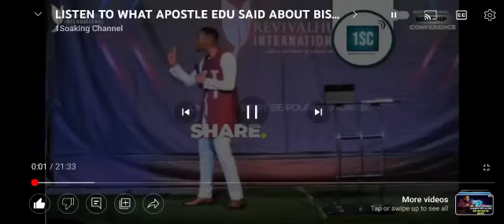Groan in prayer. be a spiritual giant in prayer.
Bishop Desmond Osazuwa Amasihohu by the grace of God is popularly known as one of the world best Preacher and has taken the Gospel of Jesus Christ around and across the globe. he is the Presiding Bishop and Pastor of Desmond ministries international (Desmond world wide ministries) and House 🏠 of Solution ministries worldwide. connect with expository teaching and experience life transformation from God's chosen general Bishop Desmond Osazuwa Amasihohu expect the Prophetic, Salvation, Prosperity, Wealth, Revelations, Miraculous, Healing, Restoration, and Deliverance.